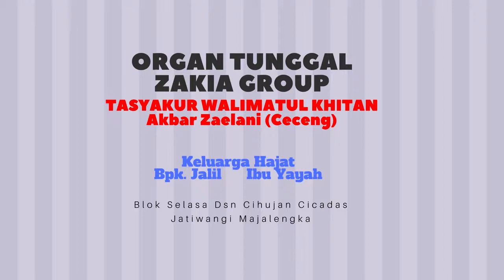17 ORGAN TUNGGAL ZAKIA GROUP @ CICADAS JATIWANGI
Hub. Facebook Cicadas, 3 September 2017
Walimatul Khitan
Akbar Zaelani (Ceceng)

Keluarga Hajat
Bpk. Jalil Ibu Yayah

Blok Selasa Dsn Cihujan Cicadas
Jatiwangi Majalengka

KUDA RENGGONG
ORGAN TUNGGAL ZAKIA GROUP